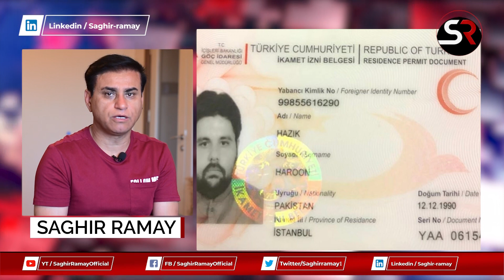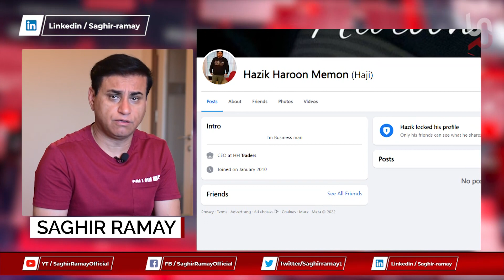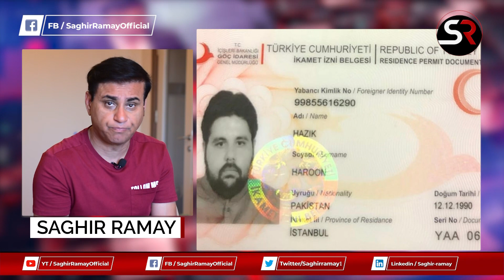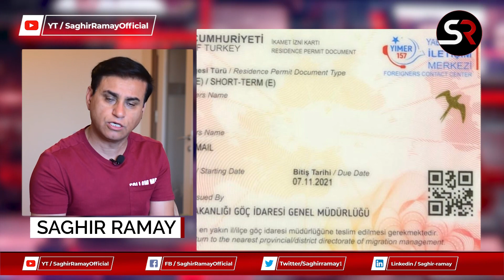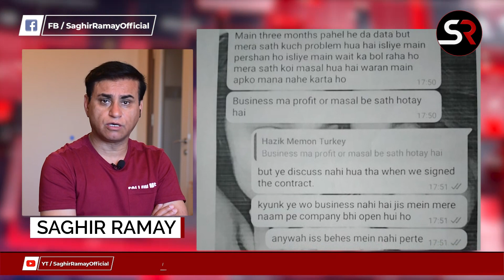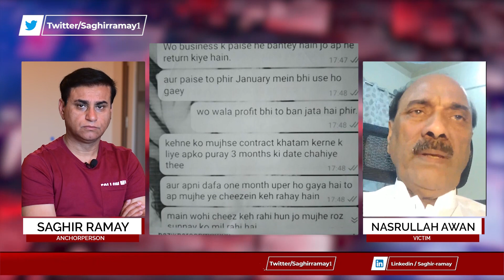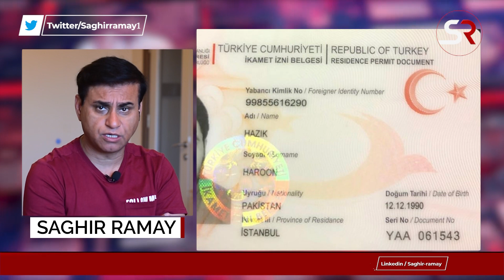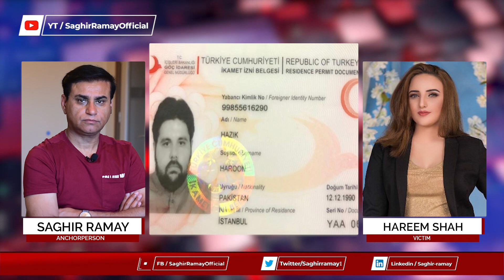Exclusive Story | Property & Business Frauds Mastermind Istanbul | Hareem Shah Turkey Incident Truth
An Exclusive story of a fraudulent Mastermind who did frauds with many people in Istanbul Turkey ( Türkiye  ) . What incident happened with a famous tiktoker Hareem Shah in Istanbul Turkey.